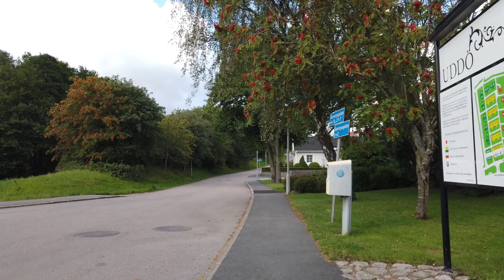How can I show my new coworkers that I am a good programmer?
In "How can I show my new coworkers that I am a good programmer?" I answer a programming question.